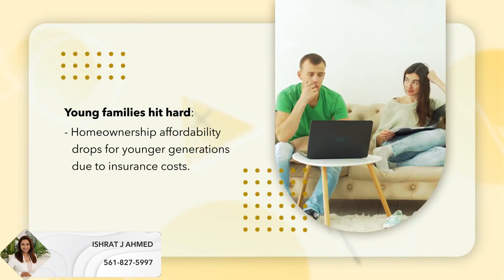luxelifestyles floridarealtor realestate floridarealestate realtor realestateagent firsttimebuy